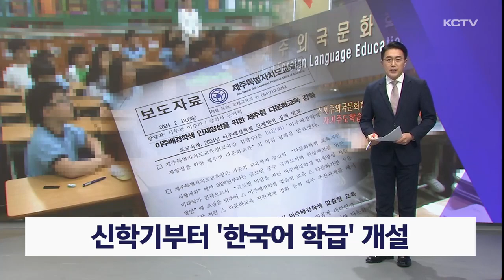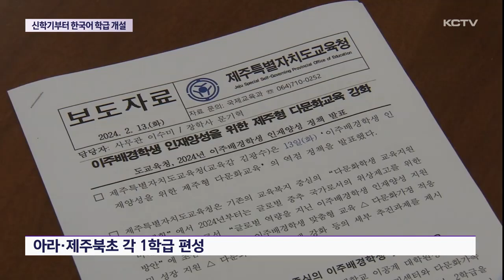신학기부터 '한국어 학급' 개설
외국에서 태어나 유소년기에 한국에 들어온 '중도 입국' 자녀 등 다문화 가정 학생들의 공교육 진입을 돕기 위해 한국어 학급이 처음으로 운영됩니다.

한국어 학급은 무학년제로 운영돼 학년 나이에 상관없이 최대 2년까지 정규 수업 시간에 필요한 한국어를 배우게 됩니다.